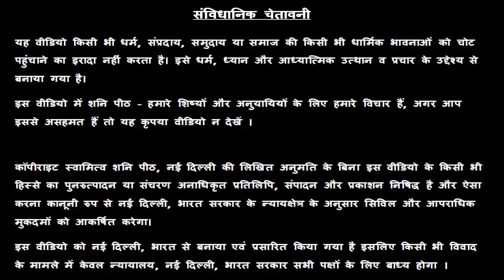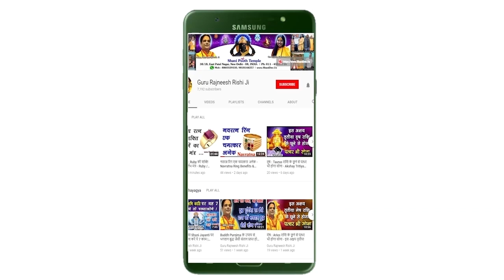Meen Rashi - Aaj Ka Meen Rashifal - आज का मीन राशि फल - स्वामी राज ऋषि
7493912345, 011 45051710